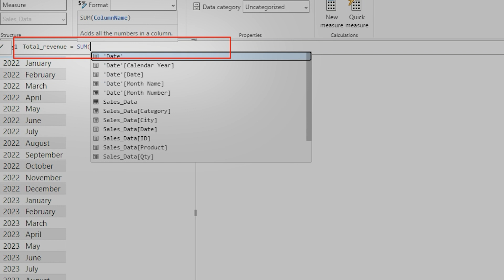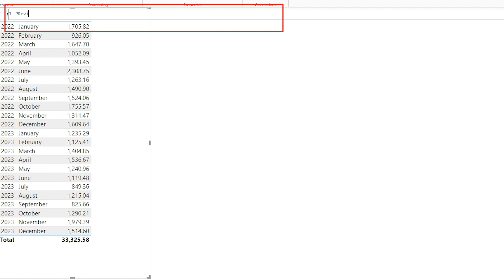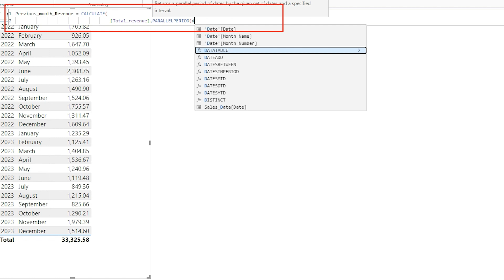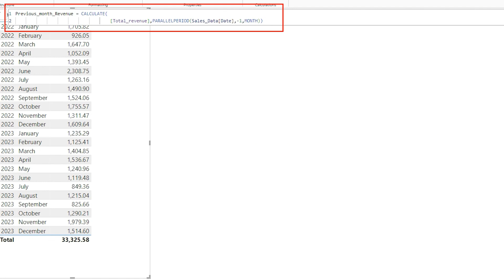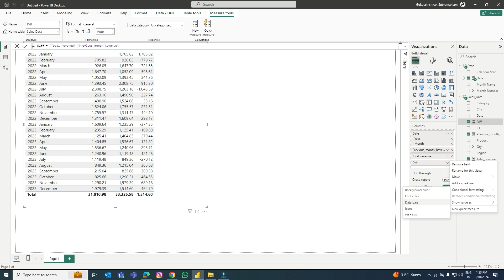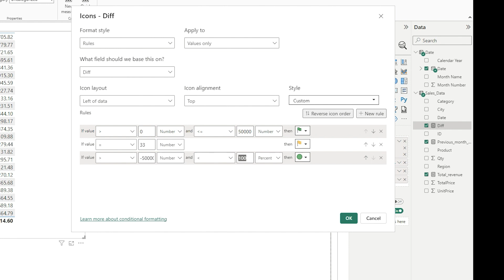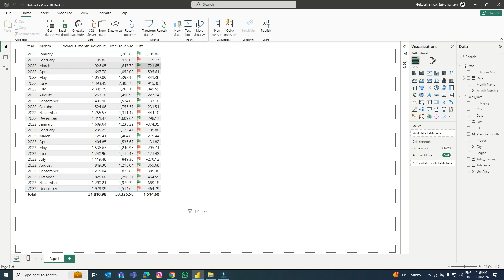Power BI Month on Month Variance Analysis Explained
Hi Friends,

Month On Month Variance Analysis using
PARALLELPERIOD(dates,number_of_intervals,interval)

Term Definition
dates A column that contains dates.
number_of_intervals An integer that specifies the number of intervals to add to or subtract from the dates.
interval The interval by which to shift the dates. The value for interval can be one of the following: year, quarter, month.

Example :
= CALCULATE(SUM(InternetSales_USD[SalesAmount_USD]), PARALLELPERIOD(DateTime[DateKey],-1,year))

Discover the power of data analysis with our in-depth tutorial on Power BI Month On Month Variance Analysis presented by Gokul Tech. Master the intricacies of Power BI and elevate your data analysis skills to a whole new level.

In this tutorial, we cover the essential techniques needed to perform a thorough variance analysis, including how to set up your Power BI environment, import data, create calculated measures, and design dynamic reports. You'll learn how to track performance over time, identify trends, and make data-driven decisions. We also dive into best practices for visualizing your findings using various Power BI tools and features.

Key topics we will explore include:
- Data Import and Preparation
- Calculated Columns and Measures
- Time Intelligence Functions
- Custom Visuals for Comparative Analysis
- Interactive Dashboard Creation

Whether you're a business analyst, financial professional, or a data enthusiast, this tutorial is designed to equip you with the tools you need to conduct effective month-on-month variance analysis using the powerful features of Power BI.

Engage with us in the comment section if you have any questions or would like to see more content like this.

Unlock the power of Excel with these incredible FREE automation tools! Streamline your workflow, save time, and boost productivity effortlessly. Join me in this video as we explore game-changing tools that make Excel work for you. Whether you're a beginner or a seasoned pro, these tools will revolutionize the way you handle data.

  This channel we are exclusively covering technical updates.In this Channel deep dive discussion completely about Technology updates. You will get answers for your queries in a shorter span. Here we can discuss about Excel, Excel Automation using VBA, Python, Outlook Automation,  Power BI, and many other technical queries.

we are currently dealing with data science queries as well